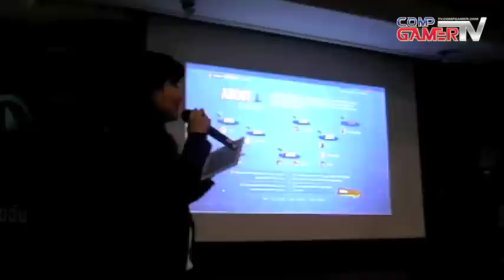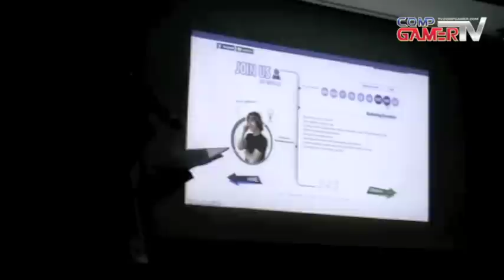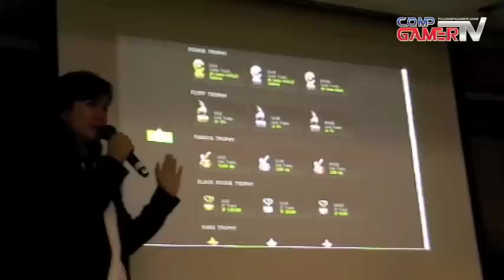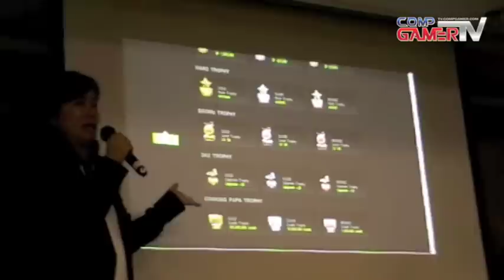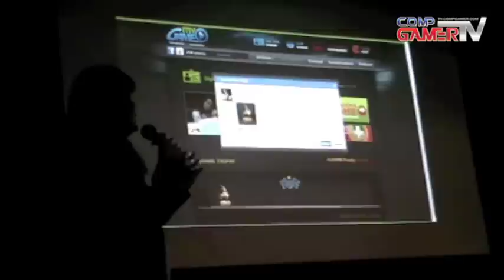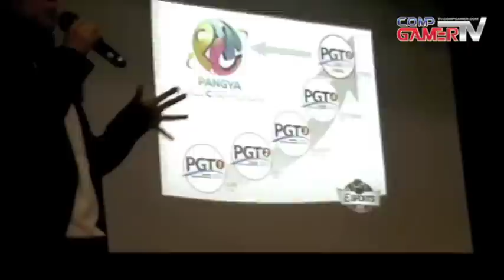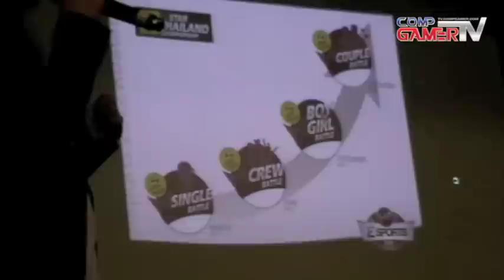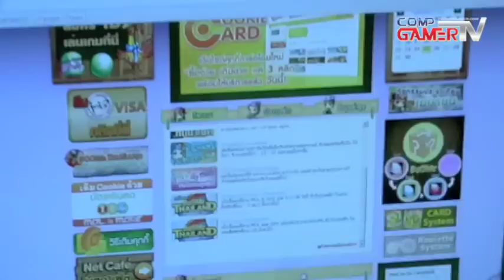CompgamerTV myGame & Ini3 E-sport 2012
อินิทรี แถลงข่าวเปิดตัวการแข่งขัน E-sport และเปิดโอกาสสนับสนุนนักพัฒนาเกมไทยก้าวไกลสู่ระดับโลก